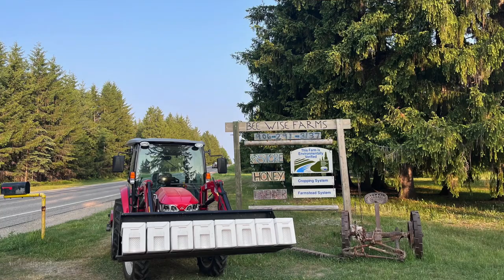Steps of Gratitude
In this instructional video, Lacey takes you through a practice we use regularly on the farm called Steps of Gratitude. This active meditation is a practice of thanking our animals, plants, and the natural world for the gifts they provide as a way to develop closer relationships with each other.

THIS IS COPYRIGHTED MATERIAL. ANY SHARING OF THIS MATERIAL WITHOUT EXPRESSED WRITTEN CONSENT FROM BEE WISE FARMS IS PROHIBITED.